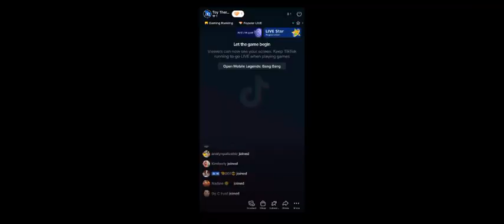Brawl Mode | Mobile Legends